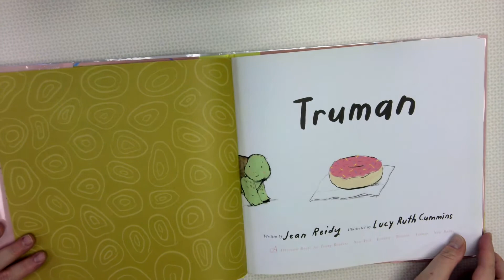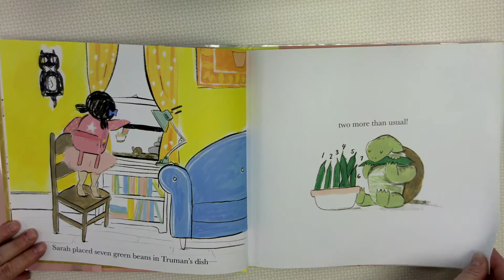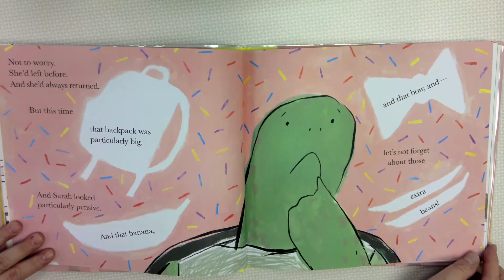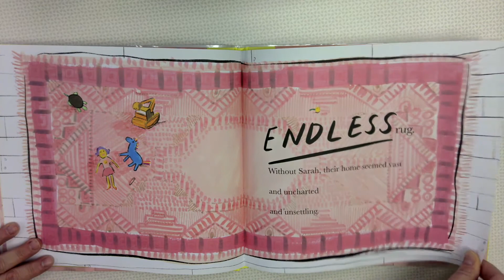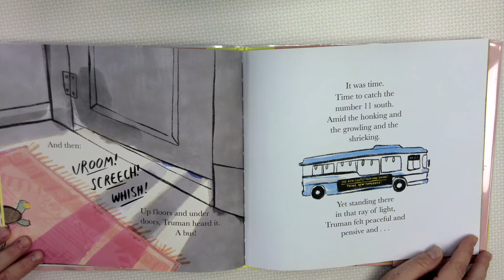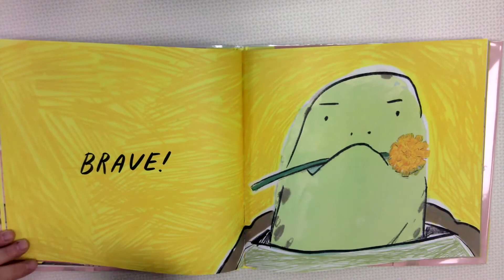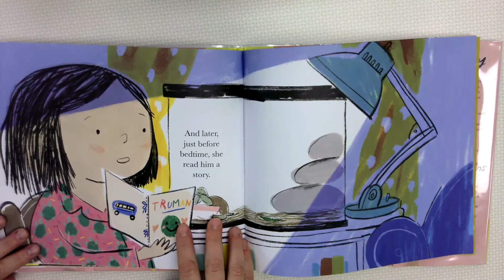Miss Lori Presents: Magical Mystery Reader for April 2022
Thanks for joining us for a new Magical Mystery Reader adventure!
Our March mystery reader shares Truman by Jean Reidy. Can you guess the identity of our special guest star?